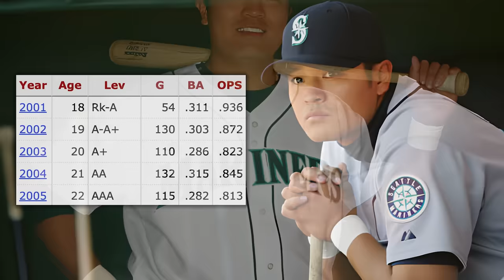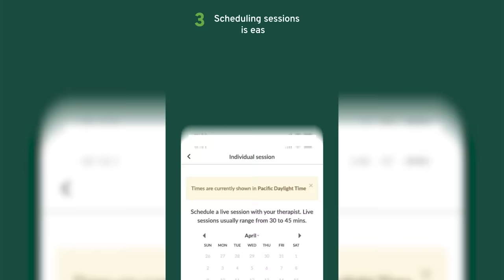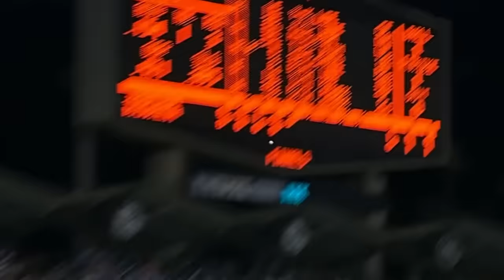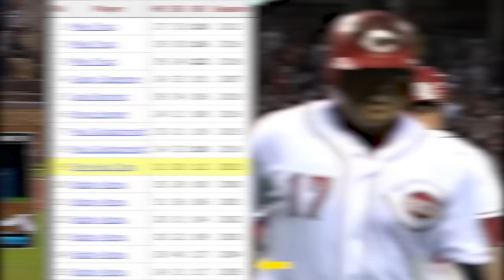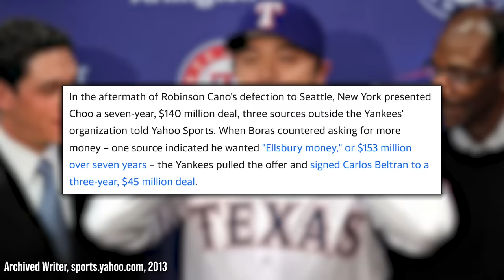MLB's Greatest Korean Player Deserved More Praise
Shin-Soo Choo was simply leagues above any other player to come out of South Korea. He spent his career succeeding under everyone's radar, and with Jung-hoo Lee's new massive contract out of the KBO, I think now's a great time to remember whose footsteps he'll be following.